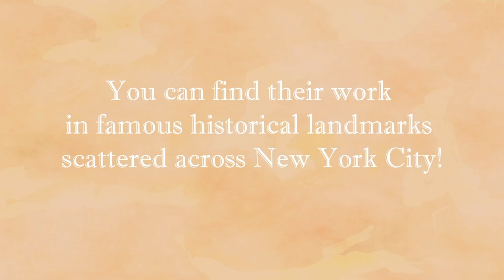Perspectives | Multiple Grammy-Nominated Jazz Vocalist Nnenna Freelon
On this edition of Perspectives, Daren Jaime is joined by Multiple Grammy-nominated Jazz Vocalist and Composer, Nnenna Freelon to discuss the different ways she works through grief with her new album  and podcast.